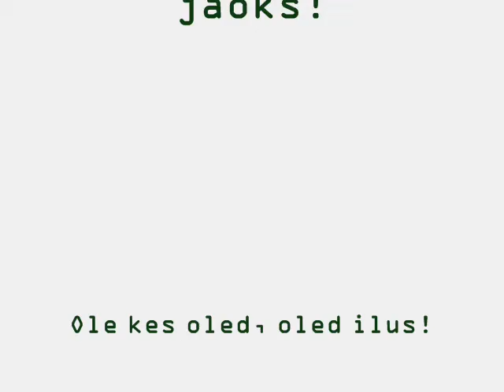Oled kes sa oled , oled ilus!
Nihkes vol2.
=D